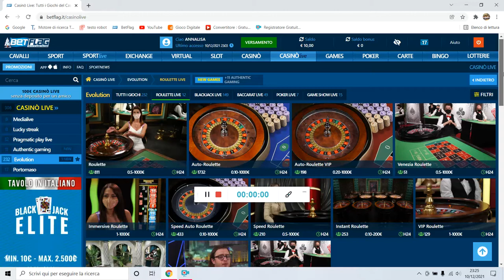Da 10€ a 64€! Live Roulette SPY NUMBERS👁️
Casino: Betflag
Cassa iniziale: 10€
Cassa finale: 64€
Sistema: Spy Numbers
Tavolo : Speed Auto Roulette @live evolution Gaming